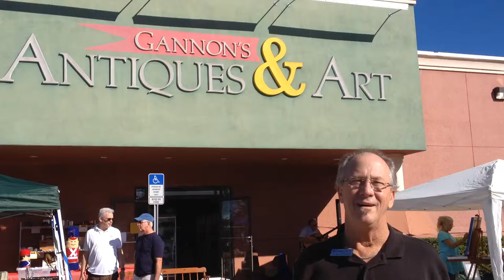Antiques Estate Sale with over 50 unique antiques vendors.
Antiques Estate Sale at Gannon's Antiques. This is a Fort Myers Event not to be missed. Gannon's Antiques and Art has a huge sale inviting the surrounding areas antiques and art vendors to display their treasures for you. This amazing antique event draws in vendors that have collected antiques and art to our Fort Myers Antique Mall for you. There's no other event like this in Southwest Florida like this. We have local antique vendors from Fort Myers, Estero, Bonita Springs, Naples and all the surrounding areas displaying their antique collections all at one location. We also have antique appraisers and art appraisers on location at our Fort Myers antique mall to help with appraisals. Let our professional antique and art appraisers help help with the value of antiques for you.

Antiques, Art, and Collectibles from Gannon's Antiques and Art in Southwest Florida. Our antiques mall and art gallery is 20,000 ft.² big and home to many,many treasures! We have fine art, sterling silver, gold coins, jewelry, antique furniture, & antique China. If that's not enough, we also have mid century modern furniture, lamps, and objects of art.  This antiques mall also features Civil War antiques, military, antique mantel clocks, and more!
If you're ever in Fort Myers Florida you should come visit our antiques mall. We are only two hours away from Tampa or Miami, and close to Sarasota, Naples, and Sanibel. Our address is 16521 South Tamiami Trail, Fort Myers, Florida, 33908.
Did I mention antique dolls, antique toys, bronze statues and famous brands like Tiffany, Rolex, Louis Vuitton and Cartier? This is a full service antiques Mall where we buy and sell antiques every day. We also appraise antiques and consign antiques. Also, if you are a professional antiques dealer looking to set up business in a Florida antiques Mall this is the place to be! We  lease booths and rent showcases. You won't find a better location in south Florida!